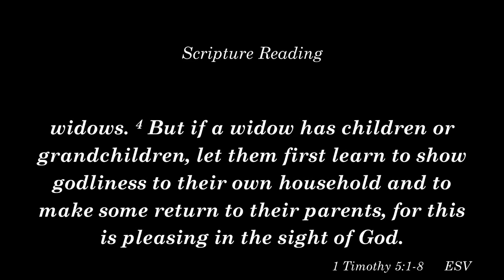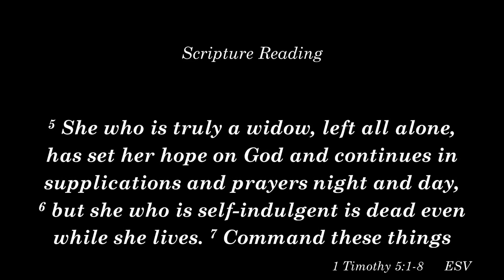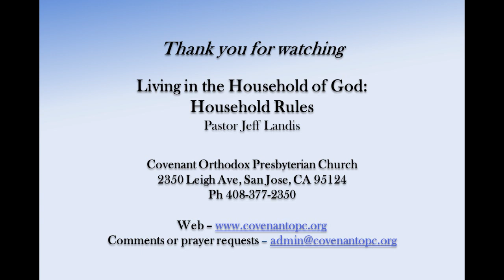Household Rules, Pastor Jeff Landis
Video of sermon- April 14, 2024; 1 Timothy 5:1-8
Living in the Household of God Series

Instructions for taking care of our own especially widows

For specific questions about our weekly livestreams or videos,

Services led by Pastor Jeff Landis and Pastor Brian Tsui.
Audio by Andrew Crabtree and Rick Vander Kam.
Video and visuals by Ethan Frahm and Richard Neff.
Photography provided by Richard Neff.
Covenant OPC social media operated by Ben Landis and Michael Majchrowicz.

Dave Hwang, bass guitar.
Justin Hwang, vocals.
Sarah Hwang, piano.
Rick Vander Kam, vocals.
Eric Wampler, guitar.
Katie Wampler, lead vocals.

Thank you for joining us. May the Lord bless you.